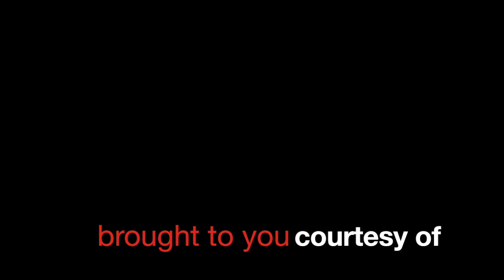Lorna Luft returns to The Judy Garland Show soundstage 1978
Lorna is interviewed by John Bennett Perry (father of Matthew) and discusses family heritage, algebra, and individuality.